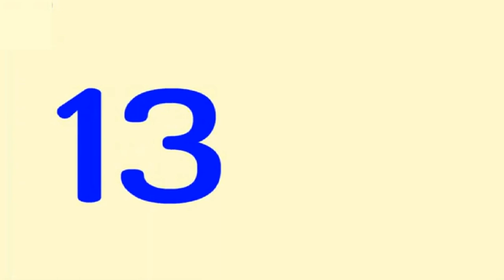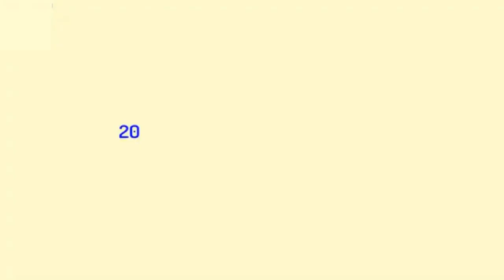FOR ALL CLASSES - COUNTRIES AND THEIR NATIONAL ANIMAL AND FLAG(దేశాలు వాటి జాతీయ జంతువు మరియు జెండా)